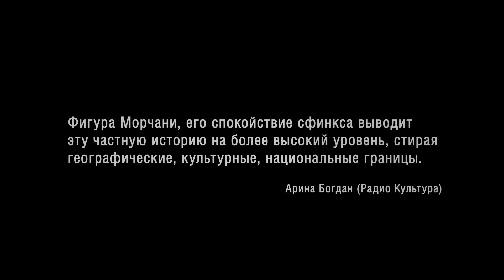Пальмира (смотрите в кино с 11 марта)